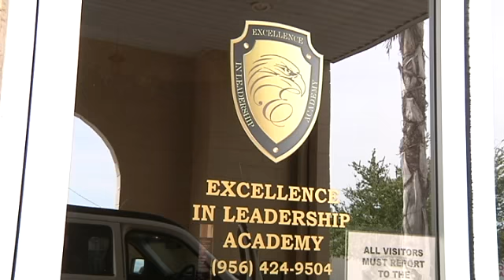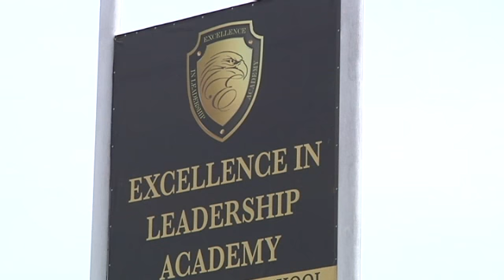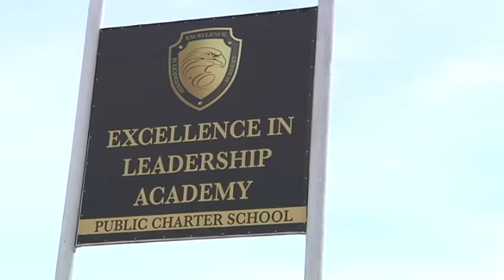Assault Suspect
A mother is turning to action 4 news demanding justice. She claims her 5 year old daughter came home back in September telling her mother an administrator at a valley school examined her private parts.